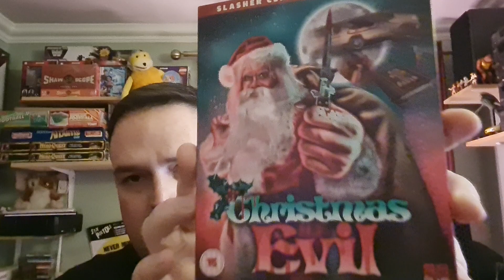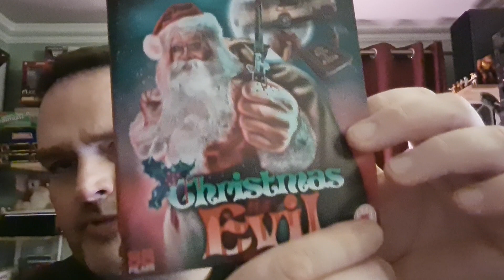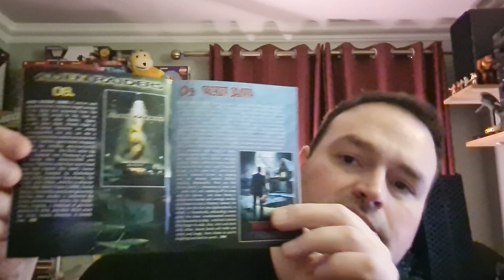Christmas Evil (1980) - 88 Films Slasher Collection No 42 - Pedros Off The Cuff Review & Showcase